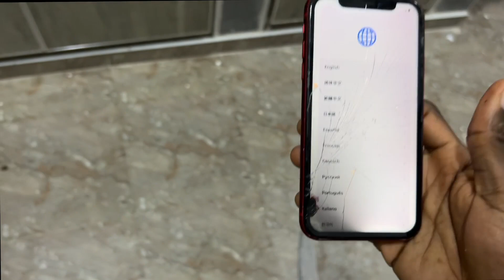Can a Cracked Phone Survive a Water Dunk? The Surprising Answer...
Is your phone's screen cracked or casing opened? Don't panic if it gets wet!  This video dives into water damage survival for cracked phones, what immediate steps to take, and how to increase your chances of saving it. Learn the truth about water damage and protect your phone.

Keywords/Phrases:

cracked phone water damage
opened phone water damage
phone water damage repair
save wet phone
fix water damaged phone
cracked screen water resistance